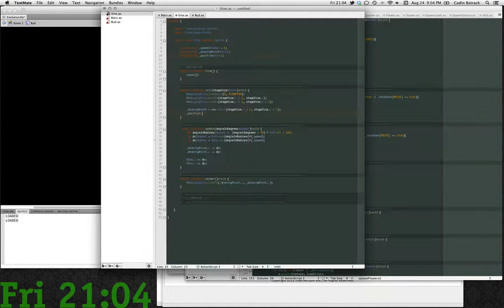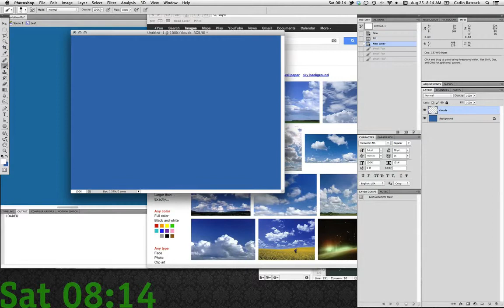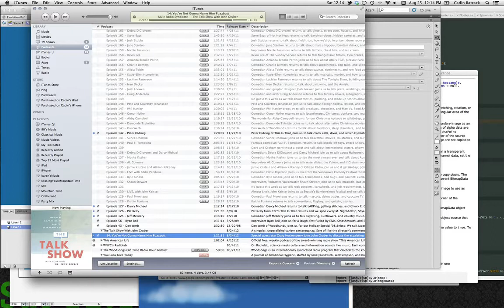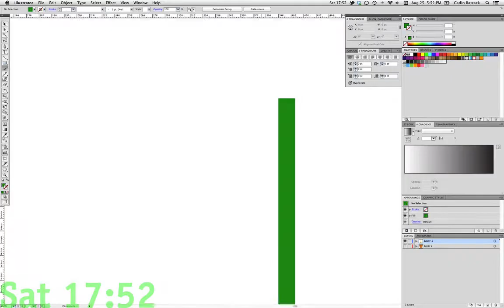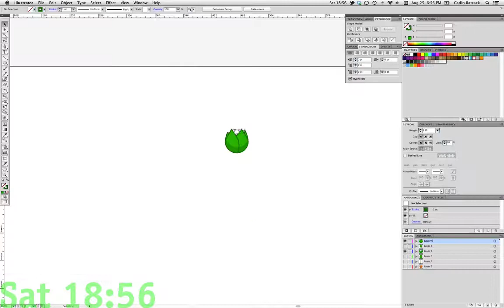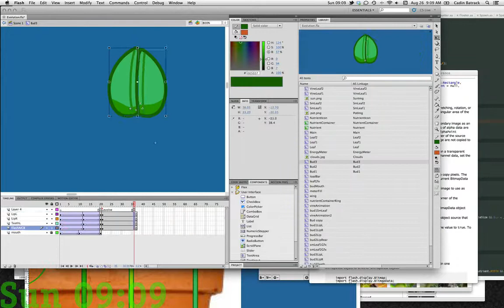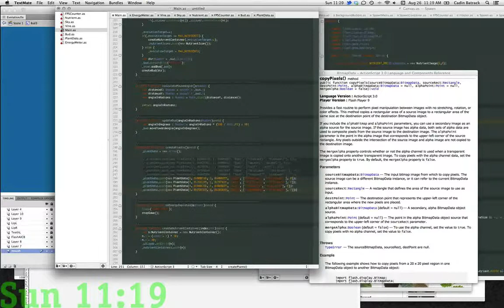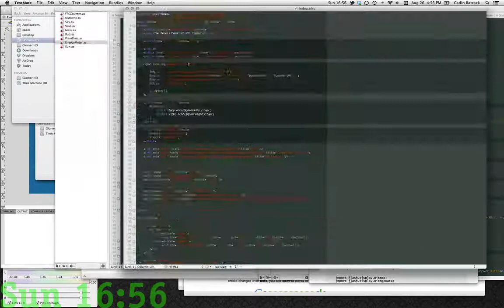LD 24: 'Sprout' Creation Timelapse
This is a time-lapse video of my screen during the Ludum Dare 48 hour game competition.